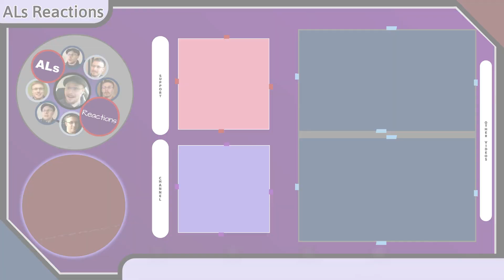WORLD GONE COLD: LEFT TO SAVE Reaction (With Lyrics)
Media of Focus: WORLD GONE COLD: LEFT TO SAVE

Content Locations:
Reaction - 03:50
Review - 07:20

Original Publication Date: December 12, 2023
I’d be honored to hear your perspectives and, likewise, get to know you; should there be anything on your mind, feel free to use the comments area below (as well as the “like” button, if you like); I strive to respond as best as possible to everyone.
Media publications from ALs Reactions (Part of the AL316 Media Network) are posted/mirrored to the following platforms:

1) Channel Support Buttons (On Most Videos)
2) Channel Memberships: COMING SOON
6) Coinbase: DM me through Social Links listed above.
10) Referral Rewards: COMING SOON

Thank you all so much for watching. Your support (even just a view or two) means the world to me. Can’t wait until our paths cross again. May God bless you, and have a good rest of your day.